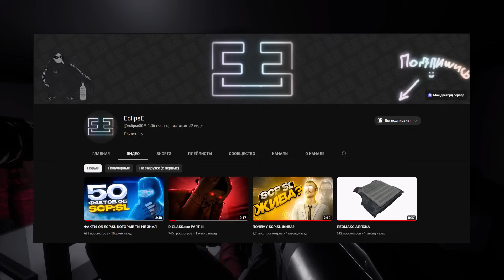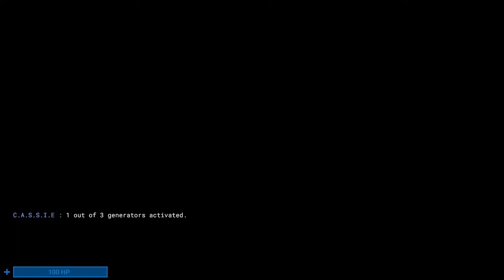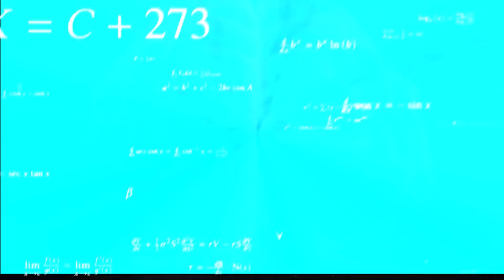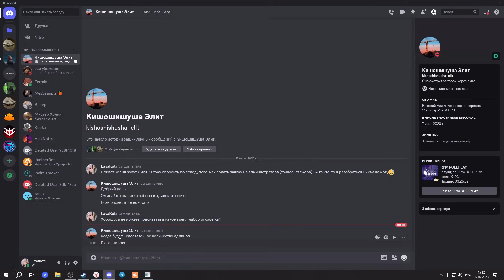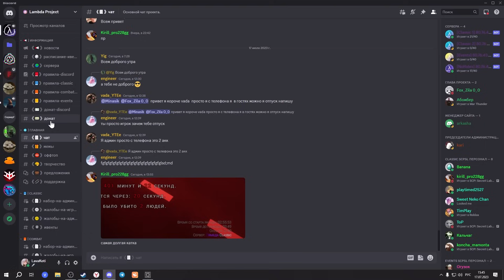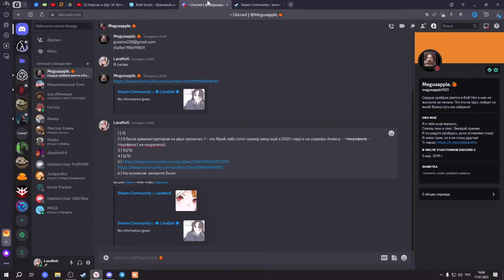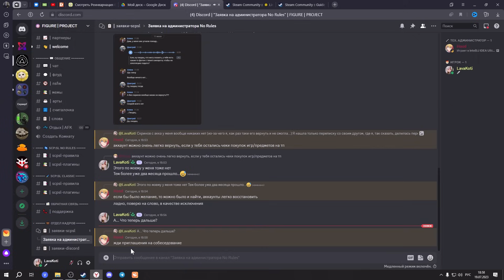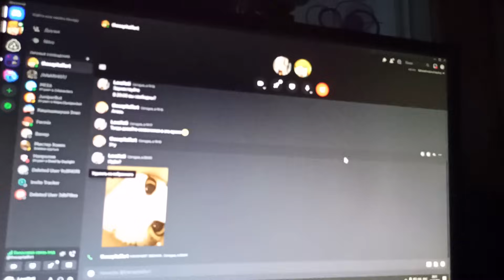SCP SL | Влияет ли пол на получение админки в SCP Secret Laboratory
У меня есть свои сервера в SCP SL, заходи! Айпи NORULES - 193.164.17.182:7777, MEDIUM RP - 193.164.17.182:7778. (Название серверов - ALEX NOTFRIL)

Участники: @eclipseSCP @megusapple @Kcloden @lina_dekart

ТаймКоды:
0:00 - начало
0:13 - участники
0:27 - мужик
11:02 - итоги мужика
11:07 - woman
26:43 - итоги вумен
26:46 - общие итоги
27:00 - конец

- IP серверов проекта AmSerg Games